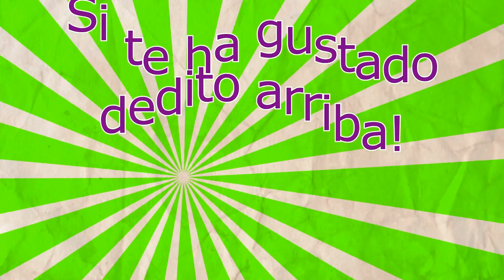PESTAÑAS POSTIZAS, esto no es lo mío!. Como ponerse pestañas postizas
Os enseño un intento de ponerme pestañas postizas. Un fiasco. Me las pongo por primera vez y me ha salido fatal!!.
Si te gustan mis vídeos puedes apoyarme con tu suscripción.
Comenta y comparte. Gracias por verme!!